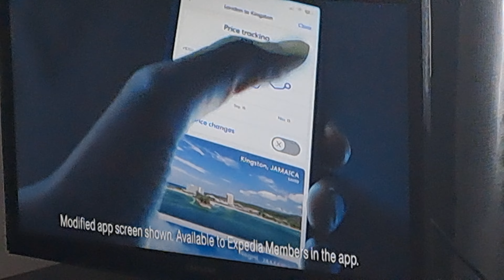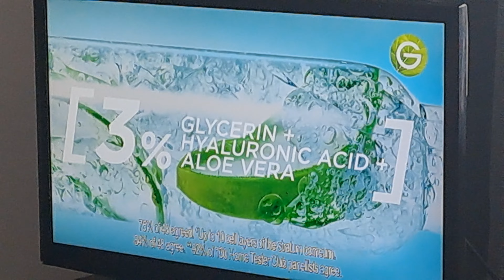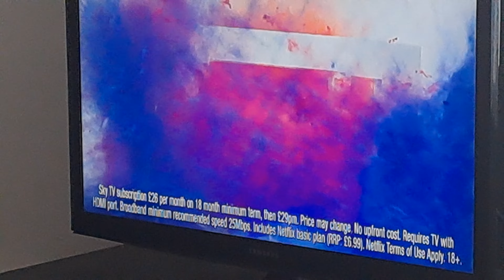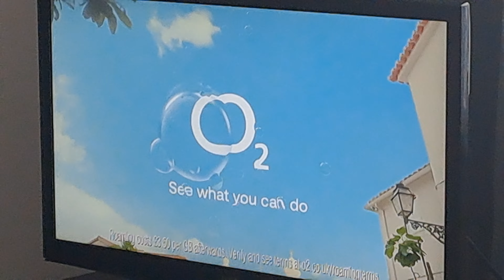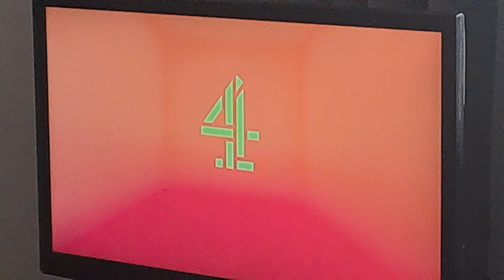Film4 Ads and Continuity 2023 (17)